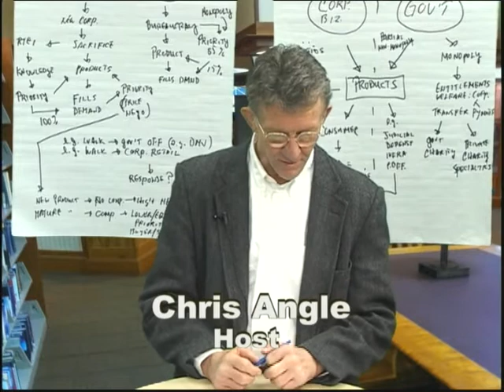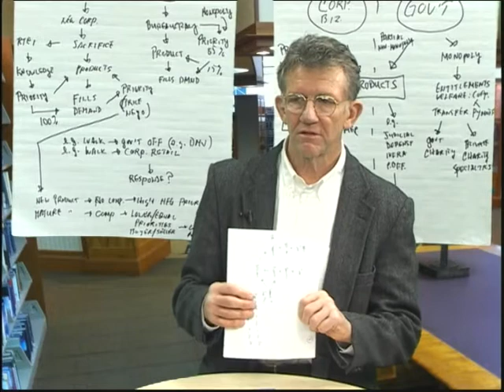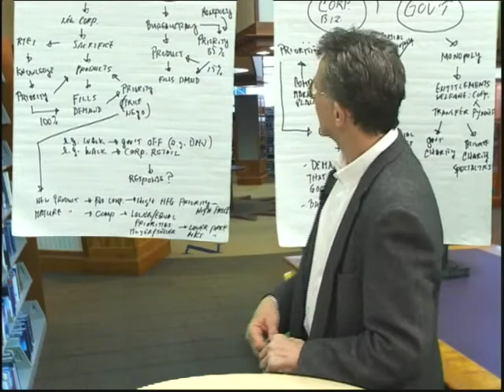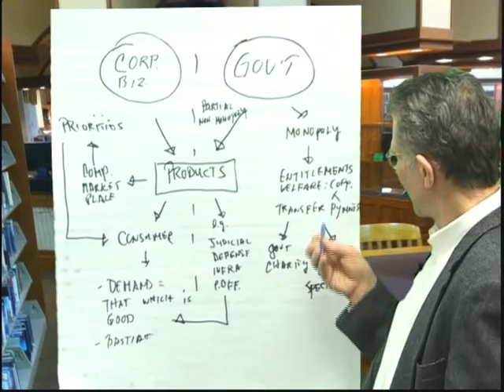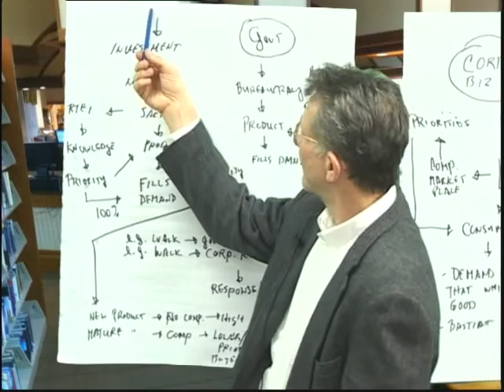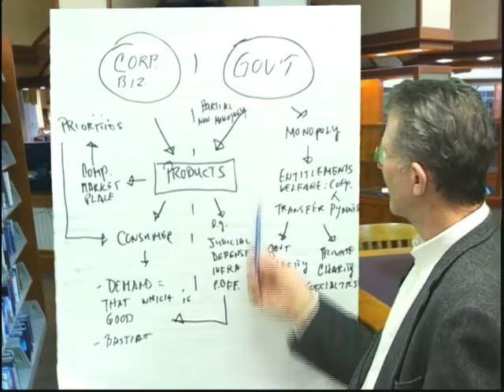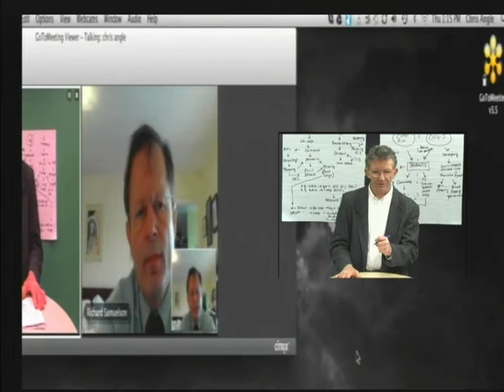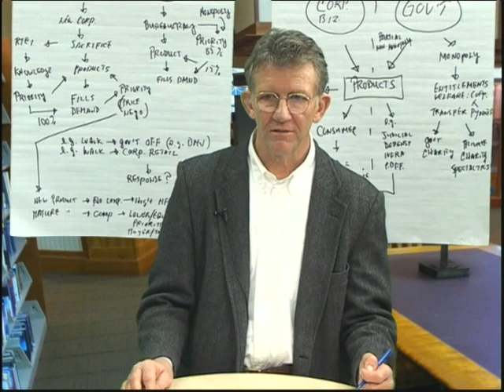Nature of Government Failure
The nature of governmental failure in education is inherent in the priorities created by political monopoly.